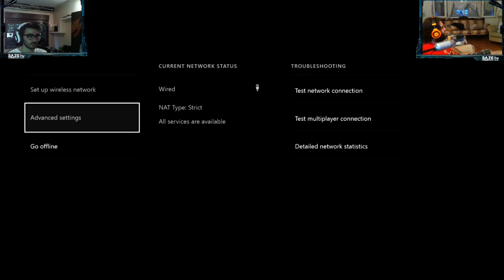Fifa 14 (Videoyun Batu - Berk)